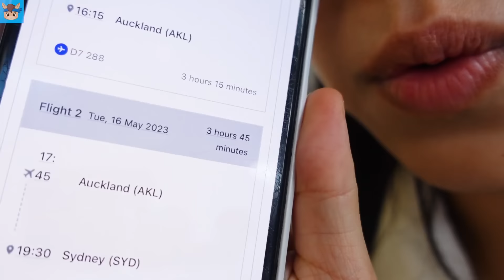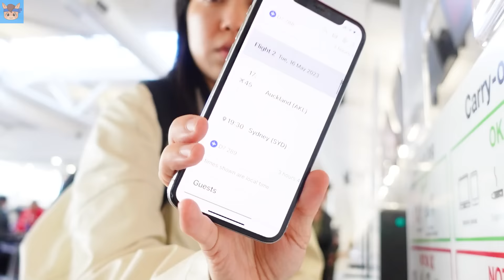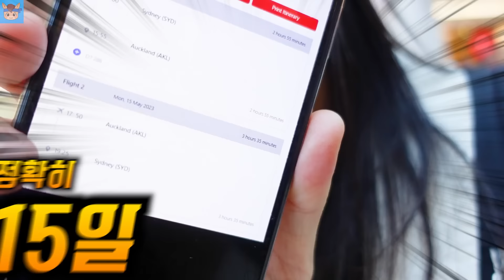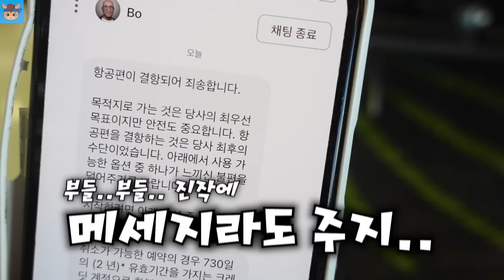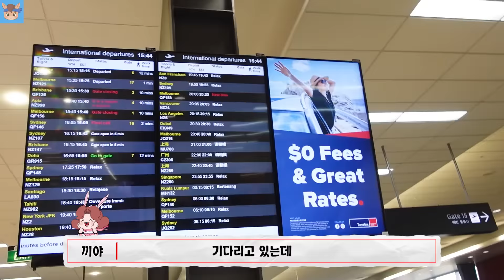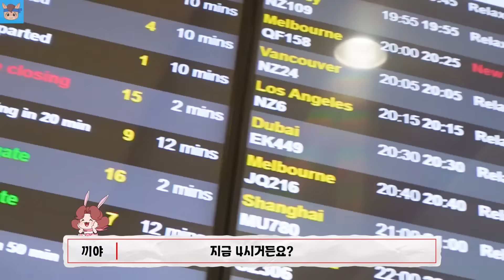한국 집 가야하는데 비행기 갑자기 없어지는 황당한 일이... 공항에서 노숙까지ㅠㅠ 흔한 가족 일상 뉴질랜드 해외 여행 | 말이야와친구들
아니 누가 몰래카메라 하는것도 아닌데...
비행기가 갑자기 없어지는 황당한 일이...
공항에서 자야하는 일까지 생기고ㅠㅠ